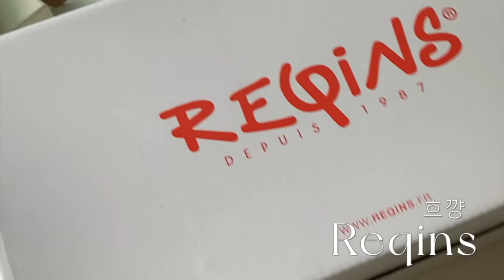아끼는 데일리 필수템(소비로그)🍐 투티에 지갑•샤넬플랩•흐꺙 플랫•브레다•키엘•에이딕트•고체향수•연우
투티에
PORTE CARTES PAUMELLE
118,000 리자드브라운

흐꺙
Reqins Rudy (only미라벨)
158,000 Vernis Noir_ size 36

998.Pont Neuf
(16%↓)24,300원

에이딕트
솔리드 퍼퓸
(23%↓) 34,000#튜베로즈420

키엘
오리지널 머스크 블렌드 Nº1
75,000

미쉘에블랑